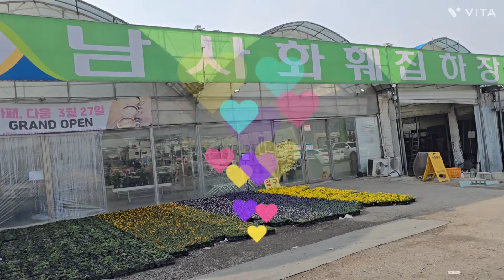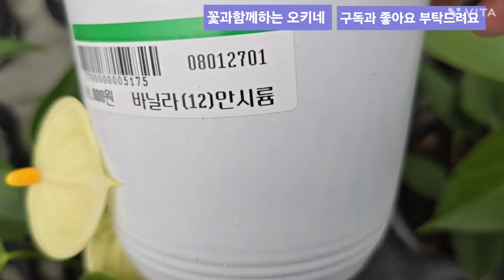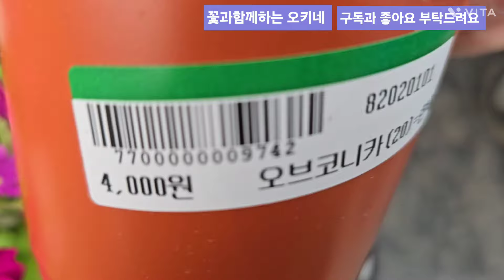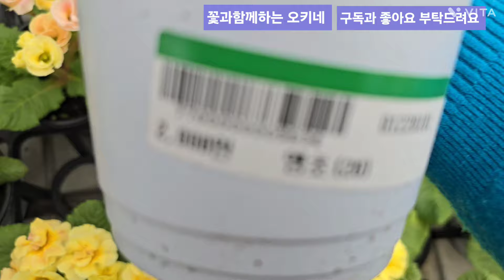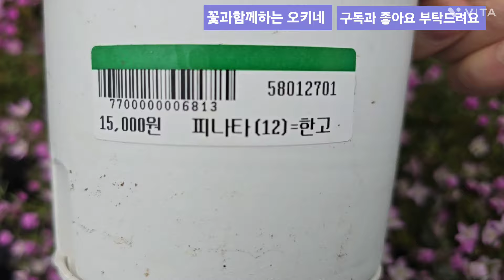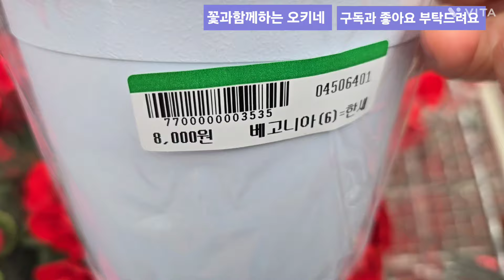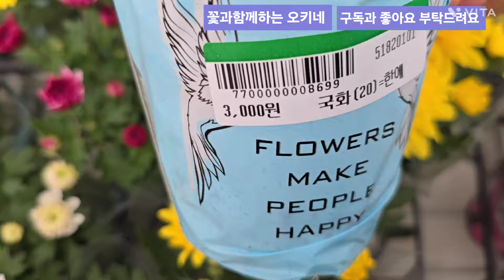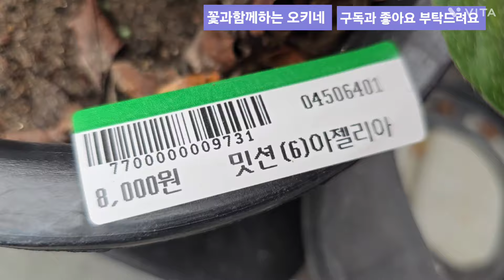용인남사 화혜집화장 봄꽃구경 꽃과함께하는 | 오키네입니다#오키네